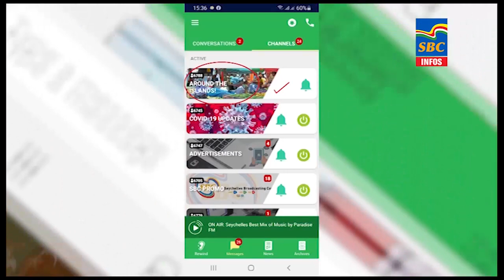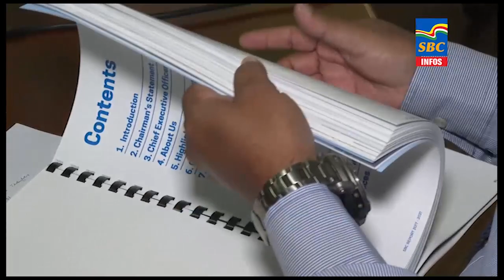6 p.m News 01-04-2022